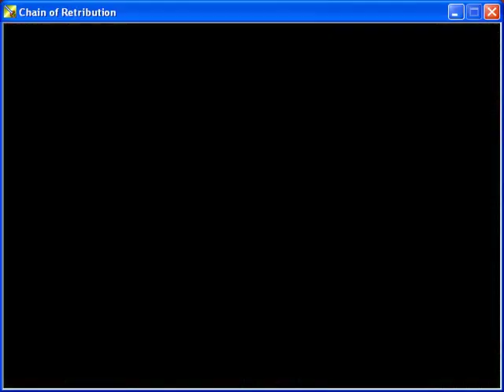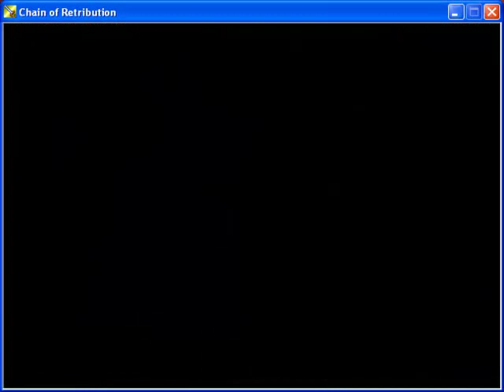Let's Play - Chain of Retribution - 7 - BARREL HUNTING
Let's Play of Chain of Retribution by Archeia_Nessiah, Ocean, GreatOldOne, Skie Fortress, JIHAUS, marimo, and Khos